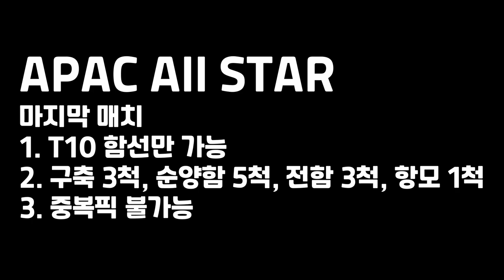APAC 올스타전 [월드오브워쉽]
알파팀: 투표로 추첨된 플레이어
브라보팀: CC팀
경기를 보고 난 후:
1. 트레이닝룸에서 호스트가 특정 플레이어의 팀을 바꿀 수 있게 하기보다는 플레이어가 직접 팀을 바꿀 수 있게 해주었으면 함.
2. 트레이닝룸에서는 그동안 해왔던 모든 이벤트, 시나리오 모드를 넣었으면 함. 그러면 이 모드들로 이벤트도 열 수 있음. 타임어택 같은거